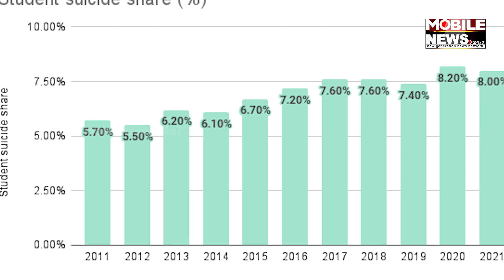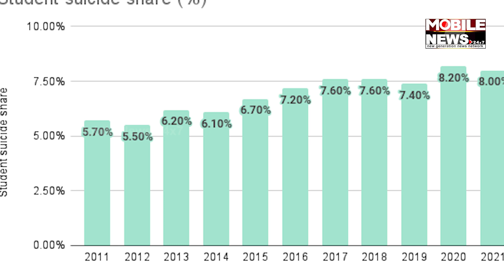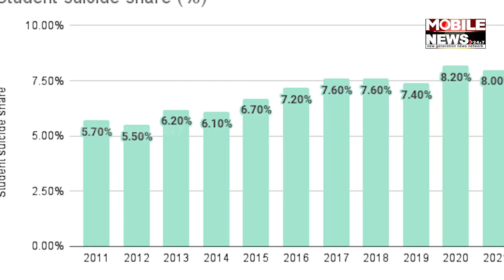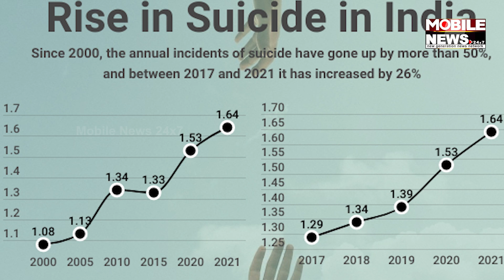ଜାତୀୟ ହାରଠୁ ଓଡିଶାରେ ଆତ୍ମହତ୍ୟାହାର ଅଧିକ, ଅତ୍ମହତ୍ୟାର କାରଣ ପାରିବାରିକ କଳହ || World Suicide Prevention Day